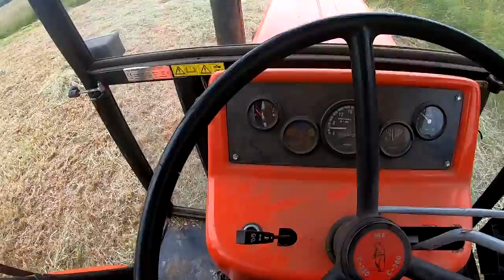Sianokosy 2023!!! Pożyczyłem Ciapka od Karola, ma Jaduuu Ta 30-stka